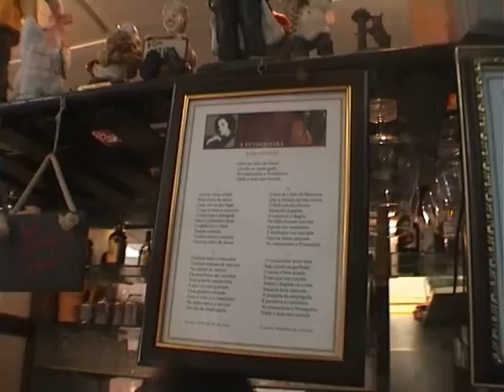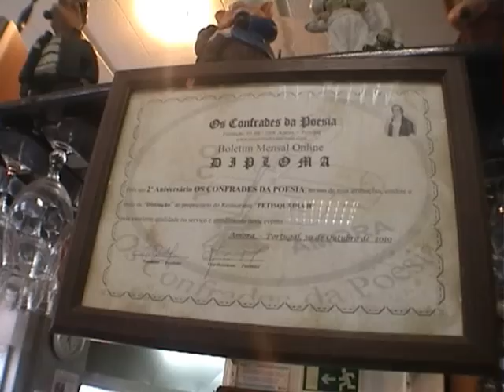Noite de Fados na Amora Seixal Movie Maker.wmv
Jantar e sessão de Fados no Restaurante  "A Petisqueira" em Amora, Seixal.
Todos os Fadistas são amadores mas com muito talento.